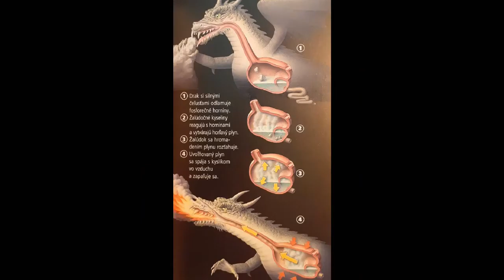Dračie kráľovstvo - Zuzana Dobrovičová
Poďte si s pani učiteľkou Zuzkou namaľovať draka vo svojom kráľovstve.
Pôjdeme do prastarých čias, kedy žili princezné a draci...

Vek: 4-15
Materiál: vodovky, štetec, výkres, ceruzka, tenká čierna fixka alebo tuš, farbičky.